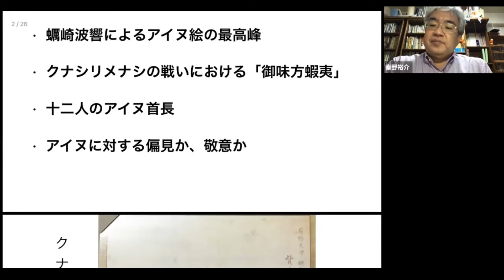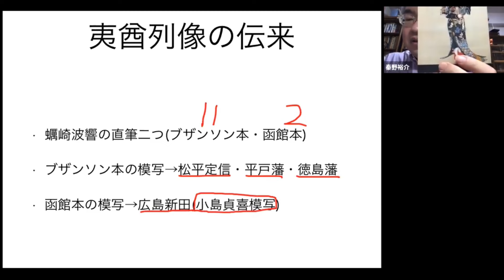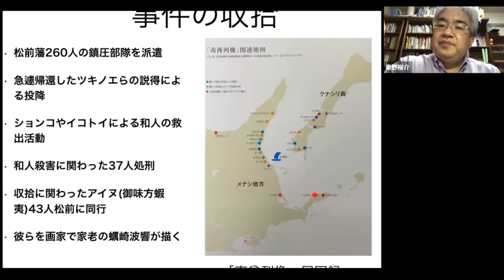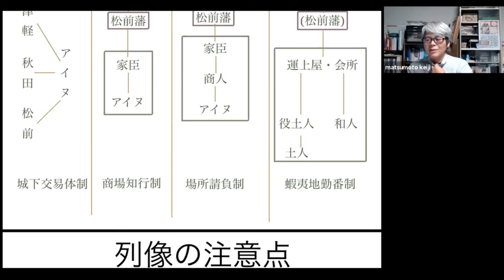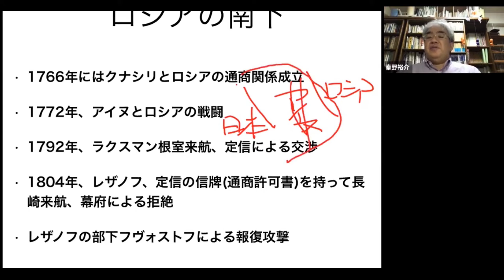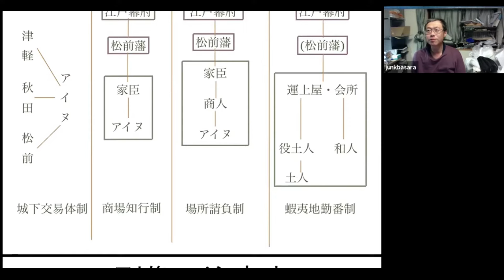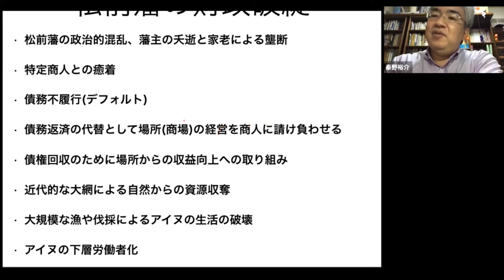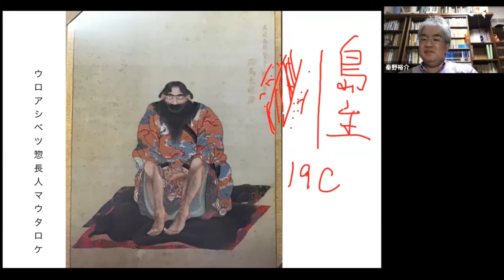夷酋列像と幕末の松前藩 北方史の研究者が対談で解説 【研究者と学ぶ日本史】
寛政元年（1789年）、クナシリ・メナシの戦い（寛政蝦夷蜂起）が起こった。乱の後、藩主・松前道広は家老の蠣崎波響に、夷酋列像』（いしゅうれつぞう）を描かせる。夷酋列像が描かれた頃から幕末にかけて、蝦夷地の松前藩やアイヌになにが起きていたのか。北方史の研究者二人がマニアックな対談で解説します。